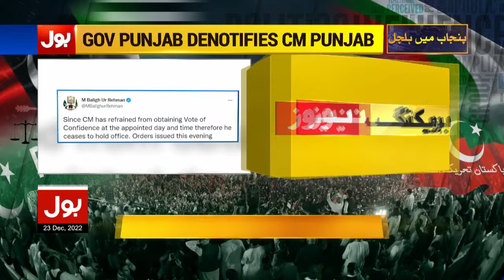Pervaiz Elahi Dismissed? | Governor Rule In Punjab | Jameel Farooqui Revelation | Breaking News